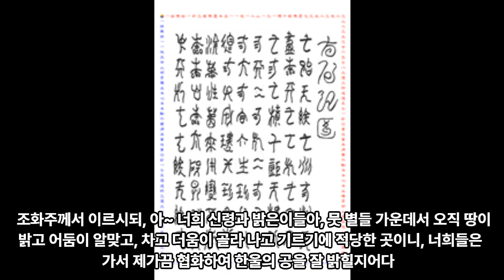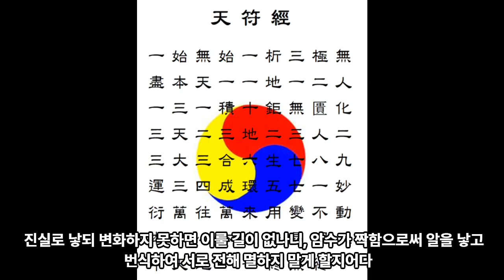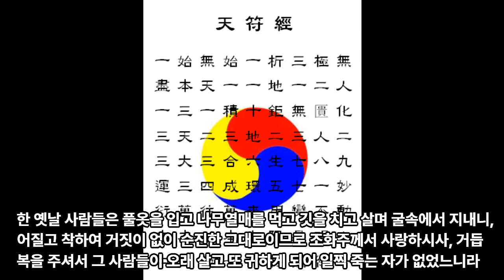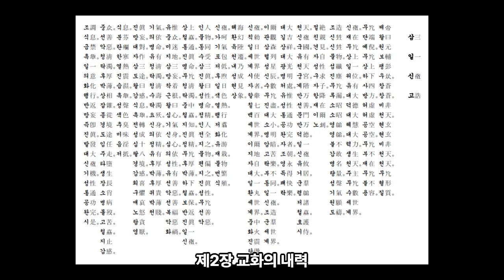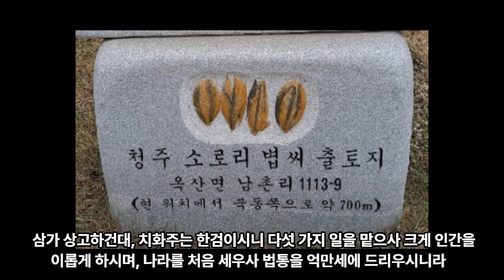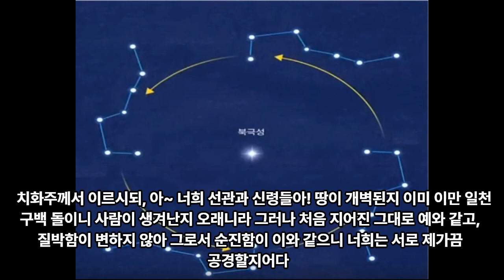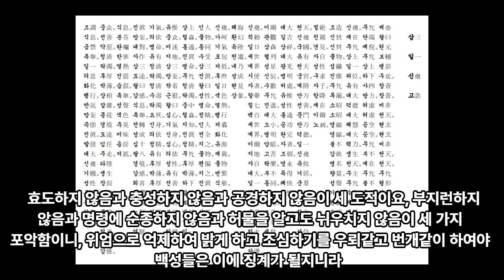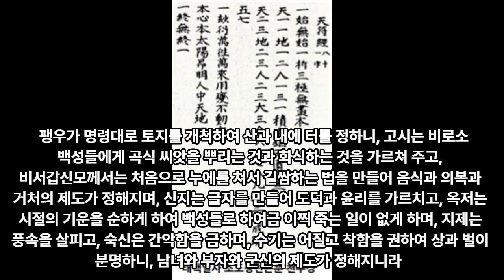11 신사기 - 조화 교화 치화의 내력 - 대종교 경전 - 시교사 조홍근 올림